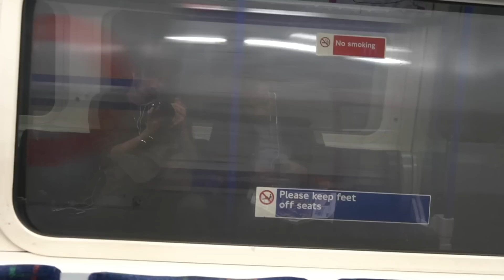ELA FICOU EM CHOQUE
Algumas coisas inesperadas acontecem, e Deus é mestre em fazer isso!

Vídeo todas as segundas e quintas, as 11:30 da manhã, horário de Brasilia.